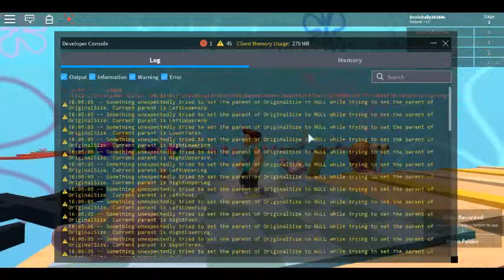teeze me babe